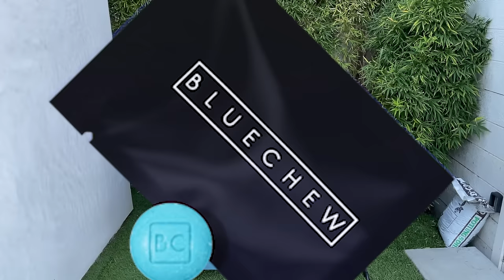We Interview a Famous Tech CEO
We learn all about what it takes to run a successful company while also trying to maintain your street cred as an artist. Guests include a rowdy bunch of rappers from Atlanta and comedian Dulcé Sloan from The Daily Show. Recorded 3/14/24 at SXSW in Austin, Texas.

and download the Zocdoc app for FREE. Then find and book a top-rated doctor today!

▶ COME SEE US LIVE AS PART OF THE NETFLIX IS A JOKE FESTIVAL ON MAY 7TH! ALMOST SOLD OUT!!

▶ FOLLOW ANDREW !

▶ FOLLOW COLE !